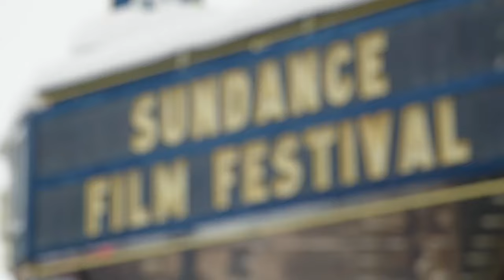God Save Texas